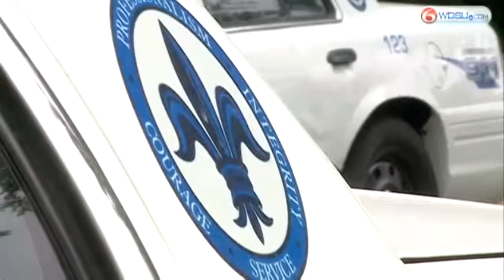Police search for two rape suspects